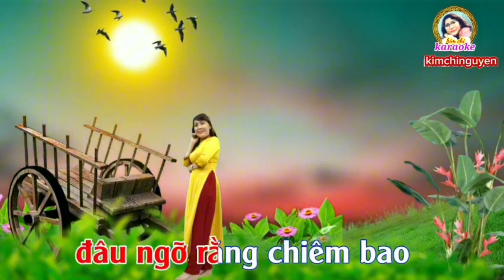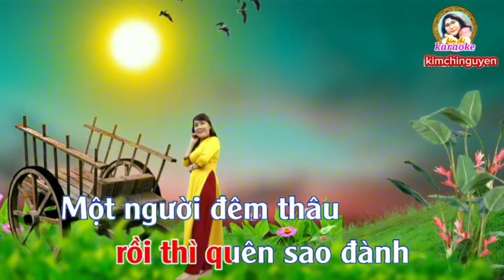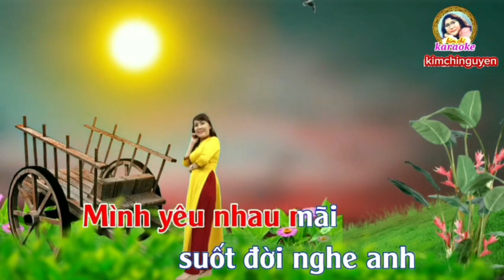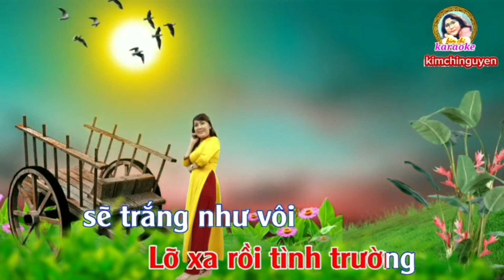karaoke NẾU ANH ĐỪNG HẸN Tone NỮ - Tác giả: Lê Dinh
Karaoke Sài Gòn Xưa